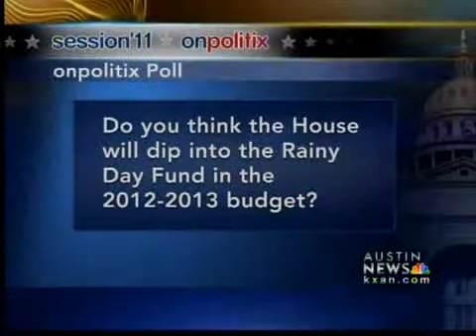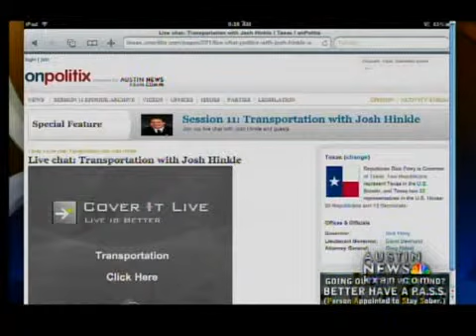Session '11 4/3 Newsmaker #1